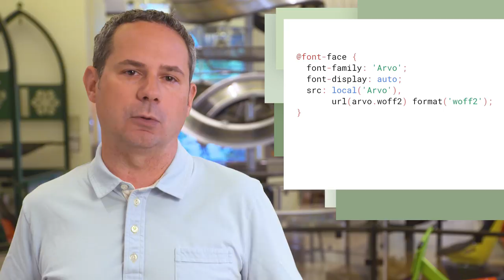Chrome 60: Paint Timing API, Control Font Loading with Font-Display and WebAssembly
With Chrome 60, you can now measure time to first paint and time to first contentful paint with the Paint Timings API. You can control how fonts are rendered with the font-display CSS property. And WebAssembly has landed.

From the National Museum of Mathematics in Manhattan, Pete LePage has all the details and how you can use these new developer features in Chrome 60!

**Note:** I announced PaymentRequest was coming to Mac/Win/CrOs/Linux in Chrome 60, but the team found bugs we didn't like. So we decided to push the launch back to Chrome 61. Sorry for the miscommunication!

Special thanks to the The National Museum of Mathematics in Manhattan for letting us shoot in their amazing space!